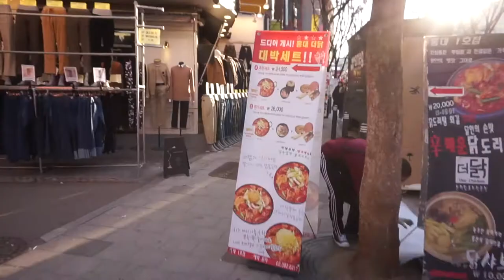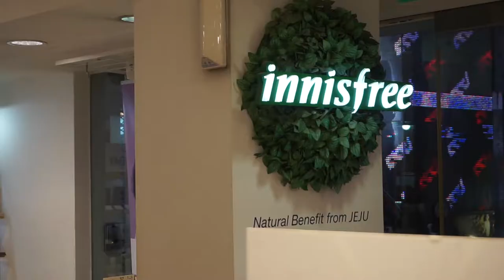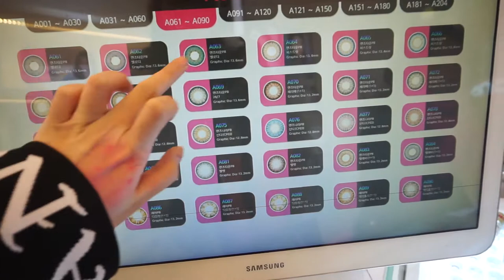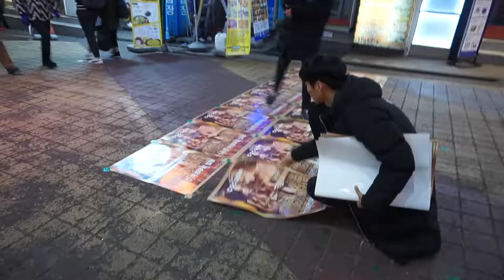Travel with Hopyrion: Korea Day 4 part 1 - Morning Market & Hongdae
Day 4 (daytime) just shopping for groceries in the morning and later shopping in Hongdae.